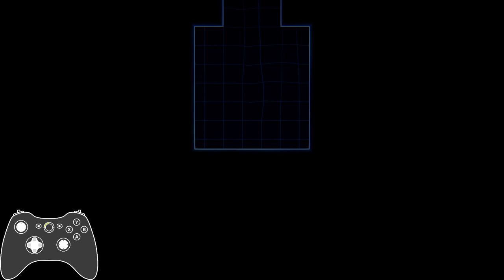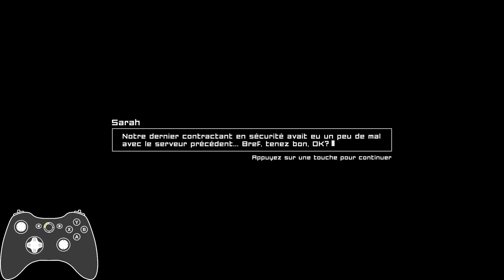[FR][Zykino] Time Rift - Découverte et Giveaways !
Zykino nous propose une découverte de Time Rift ! Plateformer et puzzler frénétique, profitez donc d'un peu d'action ;-)
Vous pouvez vous inscrire en commentaire jusqu'au 22/03/2022 pour participer au giveaway 💪

🔑 : Merci à Abiding Bridge pour les clefs !

- Ardarin
- Broudaff
- Célestin
- Mallevin
- Papillote
- Zmoi6